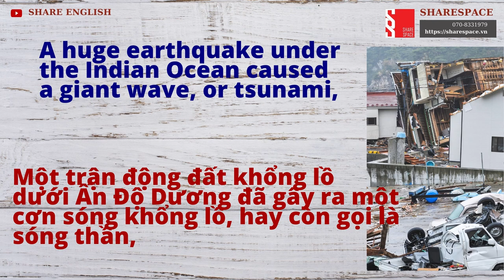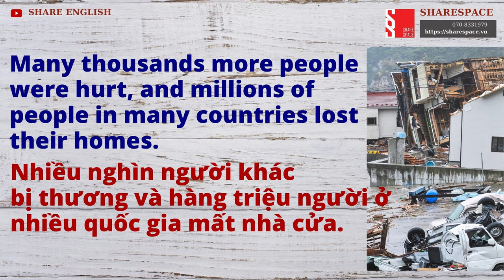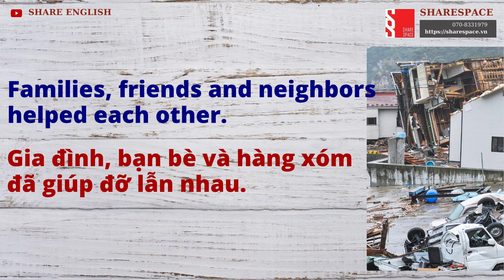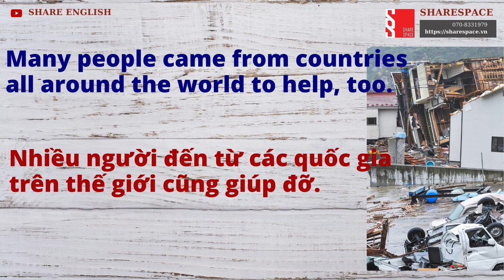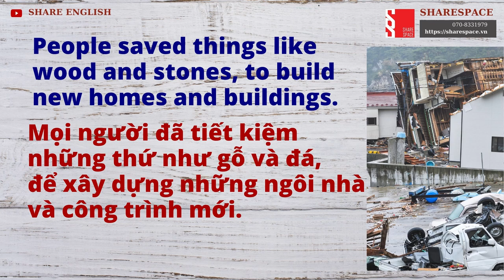Podcast 2 - Topic: The Tsunami (Chủ đề: Sóng Thần)